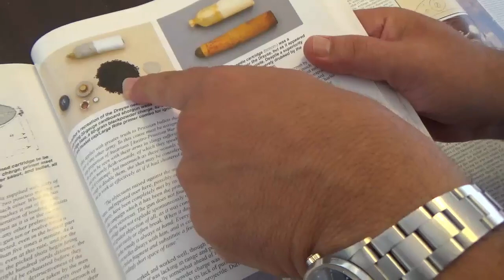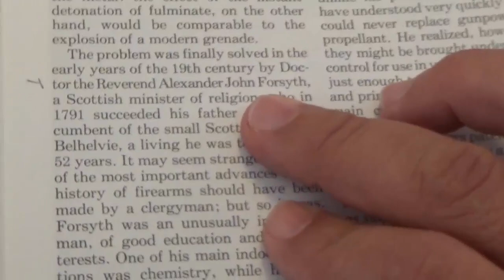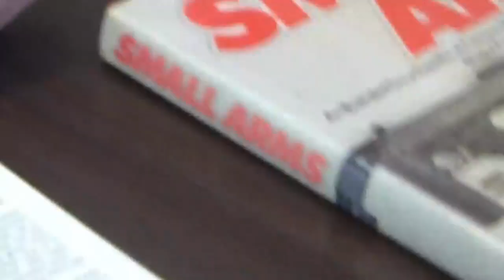ERMA 22 LR. MAUSER TİPİ TÜFEK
Bu videonun çekim son derece güvenli şartlar altında yapılmış ve canlı mühimmat kullanılmamıştır.
Bilgi ve eğitim amaçlıdır.